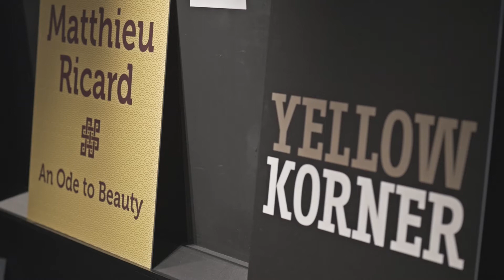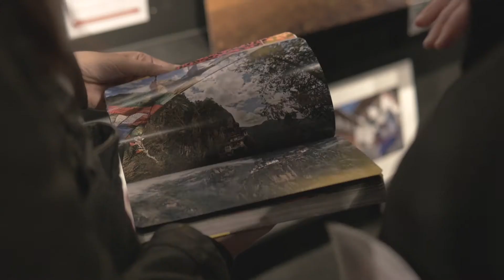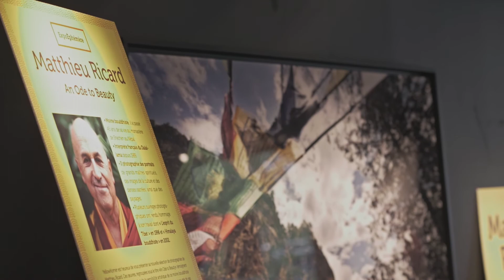Soirée exclusive avec Matthieu Ricard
Retour en images sur la soirée rencontre avec le moine bouddhiste Matthieu Ricard !